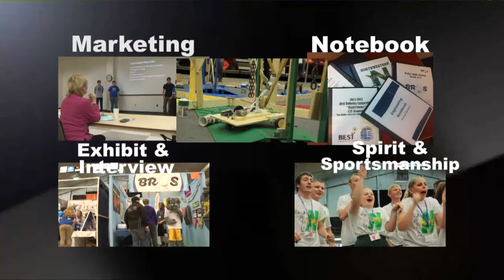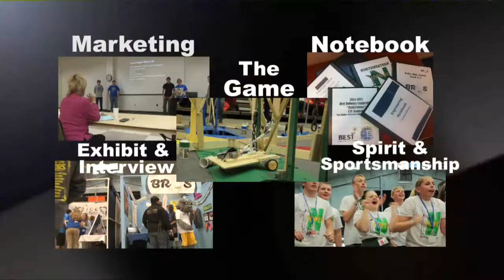2014 Jackrabbits BEST Robotics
Twenty high school and middle school teams traveled to Brookings for the Jackrabbit BEST Robotics Competition on November 1, 2014.

Its purpose is to inspire students to pursue careers in engineering, science, technology, and math through participation in a sports-like science and engineering-based robotics competition.